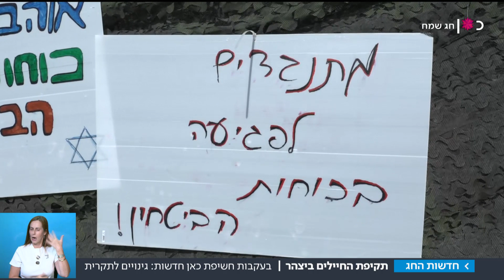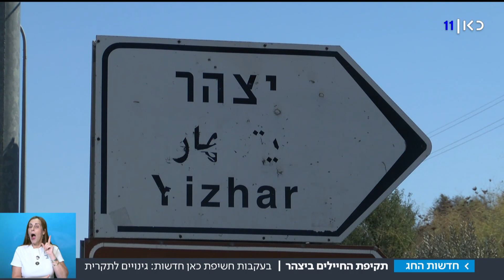תקיפה, גינויים ומפגן תמיכה: האלימות נגד צה"ל ביצהר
כאן חדשות | בעקבות תקיפת החיילים סמוך ליצהר הלילה, שנחשפה בכאן חדשות, נשמעו גינויים גם במערכת הפוליטית וגם ביישוב עצמו, שתושביו ערכו מפגן תמיכה בחיילים. בתקרית נפצע קל מאבן חייל של גולני, והיא באה אחרי תקיפתו של מפקד גדוד הסיור בידי תושבי יצהר ביום שישי. כתבתה של כרמל דנגור מתוך חדשות החג 20.10.19